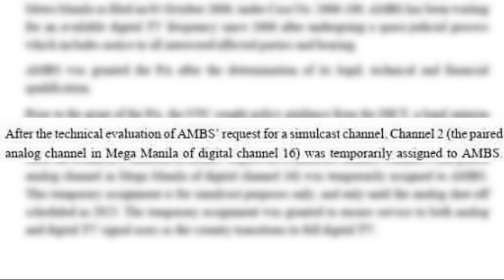How Rich is Manny Villar?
Si Manny Villar ang pangalawa sa listahan ng pinakamayaman sa Pilipinas. Siya rin ngayon ang may ari ng Channel 2 frequency na dating sa ABS CBN. Gaano nga ba kayaman si Manny Villar?